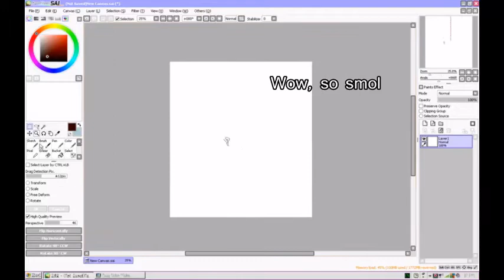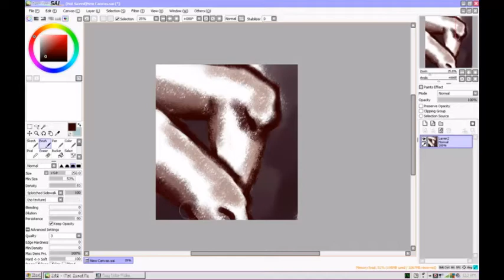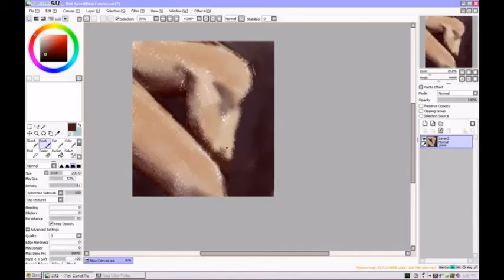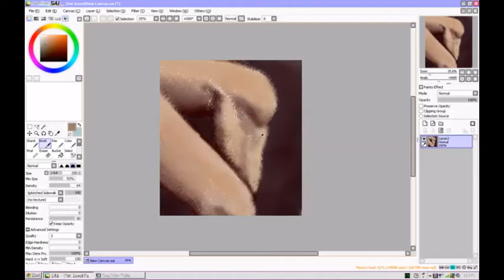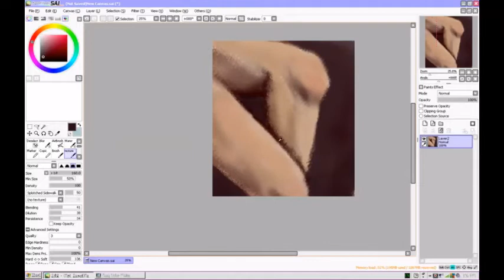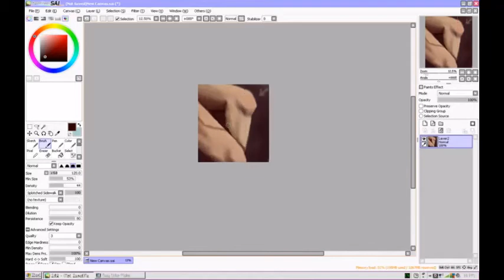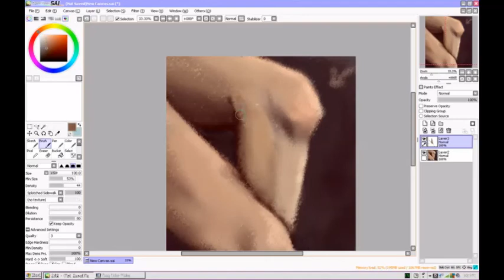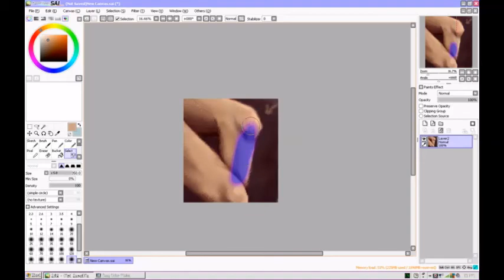Painting Process: Knees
I recorded the process of painting knees with subtitles.

This video is a 2x sped up version of the original.